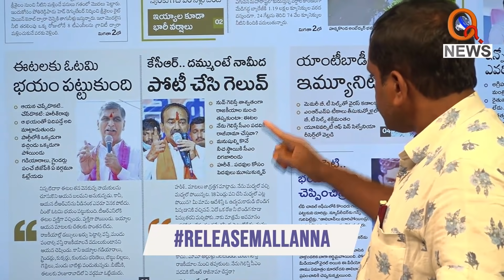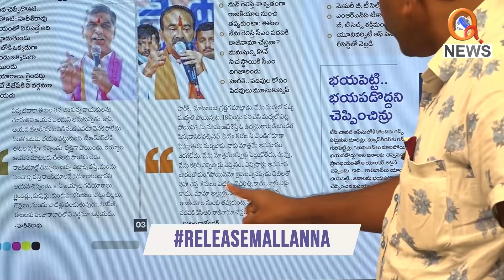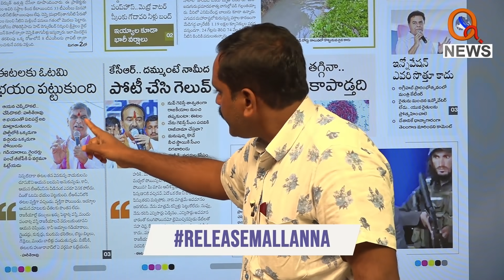హుజూరాబాద్ లో టీఆర్ఎస్ కొంప మున‌గ‌డం ఖాయం..|| TeenmarMallanna || QNews || QNewsHD